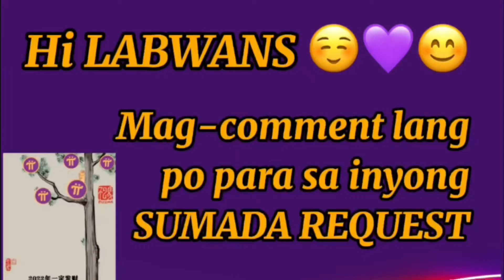JUNE 17 SUMADA REQUEST SA STL JUETENG PCSO 2D 3D LOTTO 2022 @Le SUMADERO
Pi Network

SUMADA

Maraming salamat sa suportang ibinibigay ng mga Overseas Filipino Workers (OFW) at Filipino living in:

CANADA, a country filled with famous landmarks, historical wonders, delicious food, incredible culture: Ice hockey as associated with being Canadian, Maple syrup, Marijuana, Politeness, Stunning landscapes, Northern lights

FINLAND,  famous for being the Happiest Country in the World, as well as having the world's best education system and cleanest air. Finland is known for its saunas, reindeers, Nokia, and the Santa Claus village

GERMANY, a Western European country with Berlin as its capital, the home to art and nightlife scenes; Munich, known for its Oktoberfest and beer halls, including the 16th-century Hofbräuhaus

NORWAY, known as the Land of the Midnight Sun. It is famous for its phenomenal fjords, lakes and magical skies. Norway is also famous for its languages, Vikings and folklore, being eco-friendly, and oil production

SOUTH KOREA, an East Asian nation on the southern half of the Korean Peninsula. It’s equally known for its green, hilly countryside dotted with cherry trees and centuries-old Buddhist temples

SWEDEN, a Scandinavian nation with thousands of coastal islands and inland lakes, along with vast boreal forests and glaciated mountains. Its principal cities, eastern capital Stockholm and southwestern Gothenburg and Malmö, are all coastal

UNITED KINGDOM, made up of England, Scotland, Wales and Northern Ireland, is an island nation in northwestern Europe. England – birthplace of Shakespeare and The Beatles – is home to the capital, London, a globally influential centre of finance and culture

UNITED STATES OF AMERICA,  a country of 50 states. Major Atlantic Coast cities are New York, a global finance and culture center, and capital Washington, DC. Midwestern metropolis Chicago is known for influential architecture and on the west coast, Los Angeles' Hollywood is famed for filmmaking